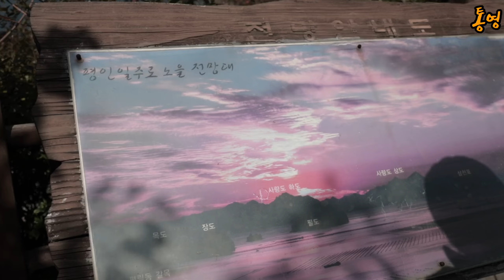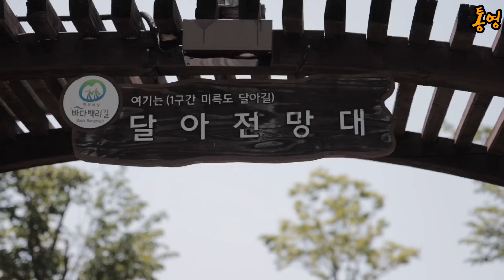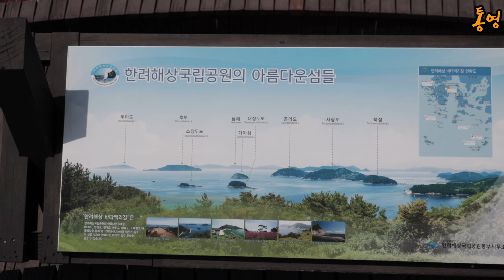통영: 해안일주로 완주영상, 이것이 해안라이딩이다.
2년 만에 통영 세 개 일주로를 달리고 왔어요. 아기자기한 평인일주로, 탁트인 산양일주로 그리고 잔잔한 내륙바다를 즐길 수 있는 풍화일주로.. 각기 개성있는 길들이 너무 아름다웠어요.